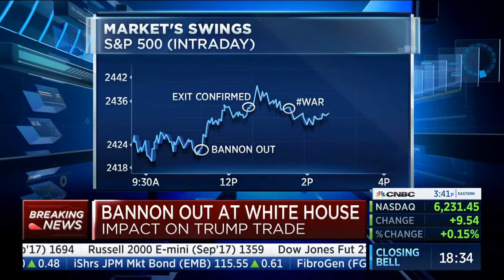David Bahnsen on CNBC's Closing Bell - Will Steve Bannon's Departure Hurt Markets?